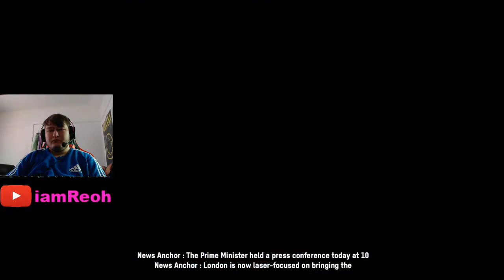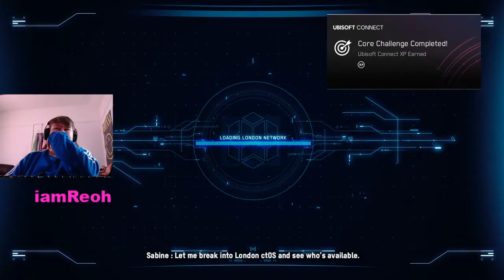A MAD WAY TO START A GAME (WATCH DOGS: LEGION #1)